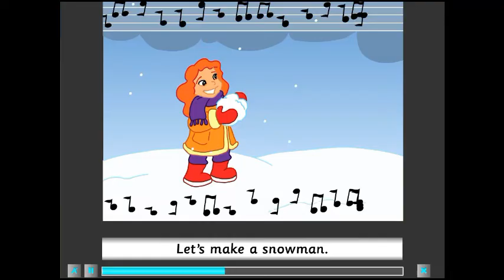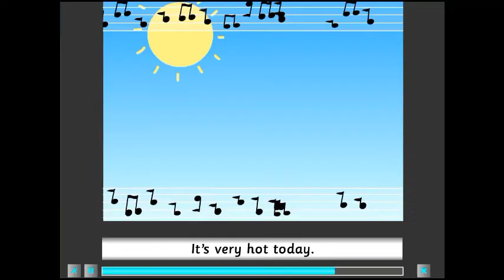Get Smart Plus 3 | Module 4 | Sing A Song | Four Seasons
Module 4
Sing A Song
Four Seasons

Credit to MM Publications